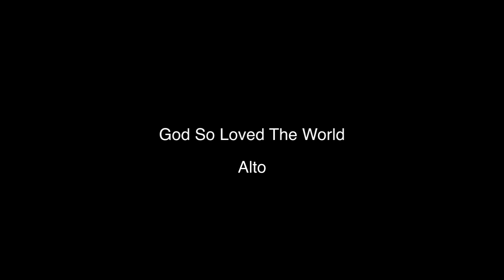God So Loved The World - Alto